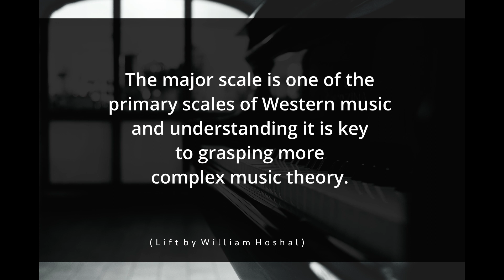30 Days of Music Theory | Day 3 | Study the Major Scale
Welcome to a new series of short tips dealing with the basics of learning music theory. The purpose is to give anyone a basic understanding of musical theory upon which they can expand and explore further if desired. All of the videos are short tips (most under 30 seconds) that lay down the foundations of music.